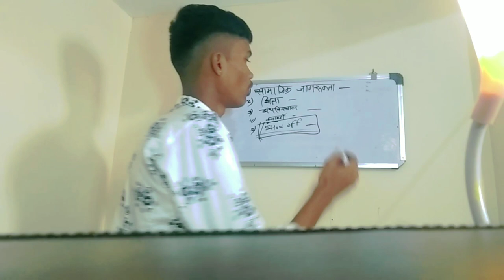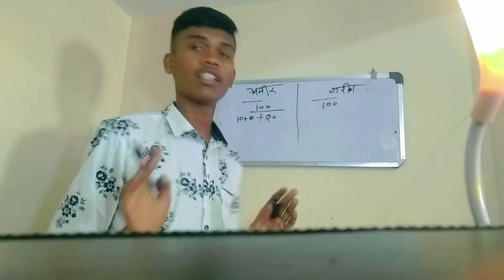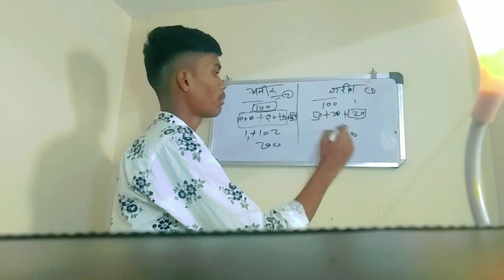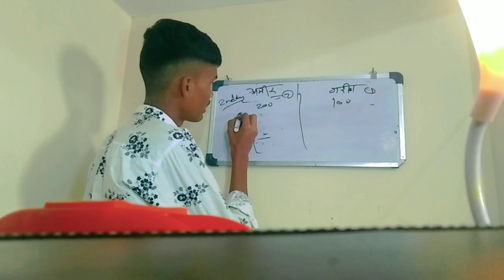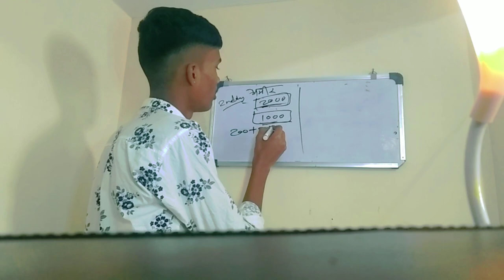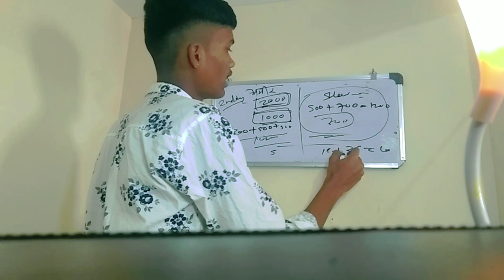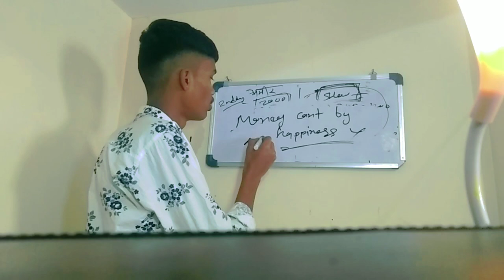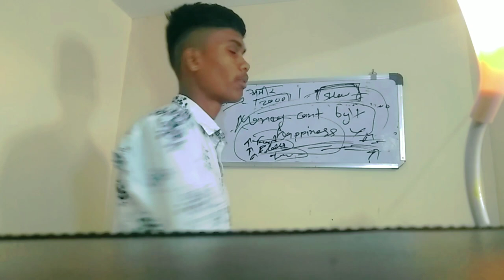अमीर, अमीर क्यों गरीब गरीब क्यों। part 2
motivational video
ameer banne ka tarika
shorts
rich kaise bane
motivational
amir kaise bana ja sakta hai
ameer banne ke upay
motivational speech
karodpati kaise bane
success
successful kaise bane
youtube shorts
amir banne ka tarika
rich
ameer banne ka asan tarika
business
ameer banane ki video
अमीर कैसे बने उपाय
ameer banne ke liye kya kare
how to make money online
ameer kaise ho
how to earn money online
ameer banne ka mantra
ameer kaise sochte hai
how to be rich in hindi
rich mindset vs poor mindset hindi
viral video
safal kaise bane
jaldi amir kaise bane
share market
rewirs
shorts feed
mutual fund se amir kaise bane
money
salary se amir kaise bane
talent guru
share market se amir kaise bane
paise kaise kamaye online
crorepati kaise bane hindi me
crorepati kaise bane
amir kaise bane 2023